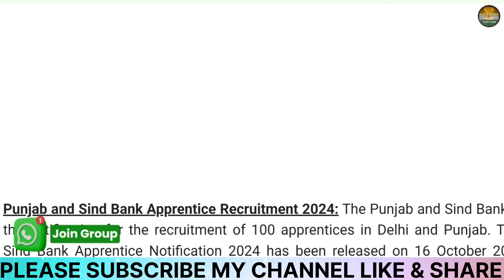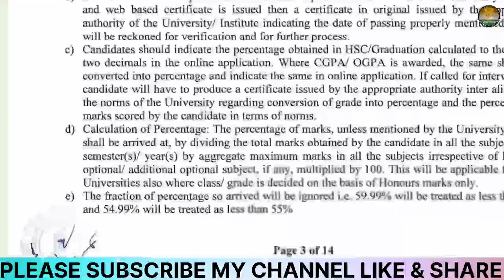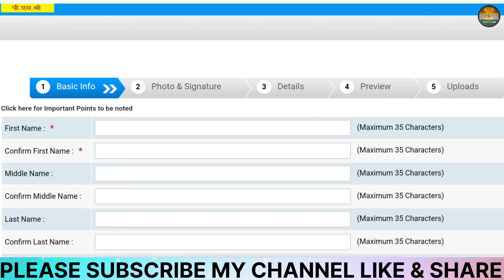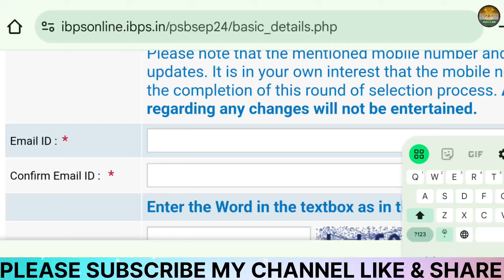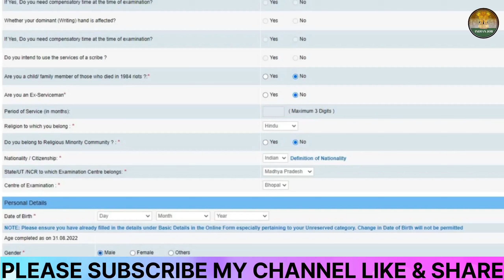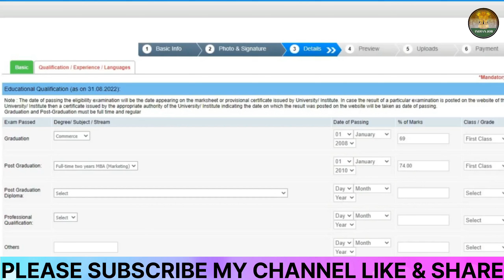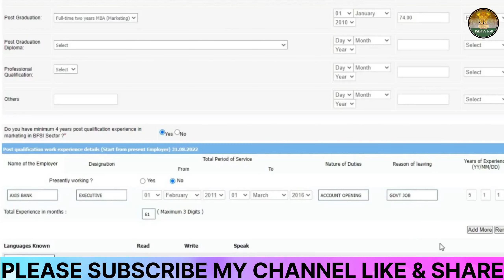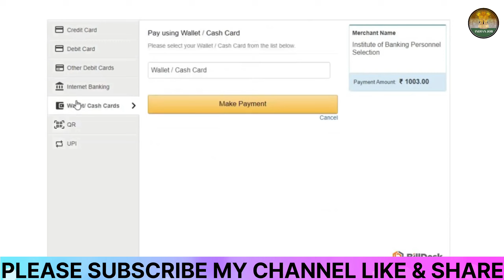Punjab And Sind Bank Apprentice Online Form 2024 Kaise Bhare🔥How To Fill Punjab And Sind Bank Appren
Punjab And Sind Bank Apprentice Online Form 2024 Kaise Bhare🔥How To Fill Punjab And Sind Bank Apprentice Form 2024

🙏Dosto, is video me maine Punjab And Sind Bank Apprentice Online Form 2024 ke bare me jise dekhkar aap log is bharti k bare me puri jaankari step by step jaan payenge, i hope ye jaankari aapke liye faydemand rahegi. so do ▶️watch the full video👈..Es 👉link active 👈 per click karke online form bhar sakte hai

punjab and sind bank apprentice form apply online
punjab and sind bank apprentice form apply online kaise kare
punjab and sind bank apprentice form apply kaise kare
punjab and sind bank apprentice form kaise bhare
punjab and sind bank apprentice online form 2024
punjab and sind bank apprentice online form 2024 kaise bhare

punjab and sind bank apprentice form 2024
punjab and sind bank apprentice form 2024 kaise bhare
how to fill punjab and sind bank apprentice form 2024
punjab and sind bank apprentice form fill up 2024
punjab and sind bank apprentice form 2024 apply online
punjab and sind bank apprentice form 2024 apply kaise kare
punjab and sind bank apprentice form 2024 apply

जैसे उदाहरण के लिए, उचित उपयोग कॉपीराइट क़ानून द्वारा अनुमत है जो अन्यथा उल्लंघनकारी हो सकता है,[ और ] गैर-लाभकारी, शैक्षिक या व्यक्तिगत उपयोग उचित उपयोग के पक्ष में संतुलन का सुझाव देता है!